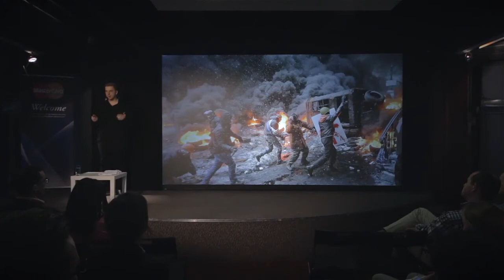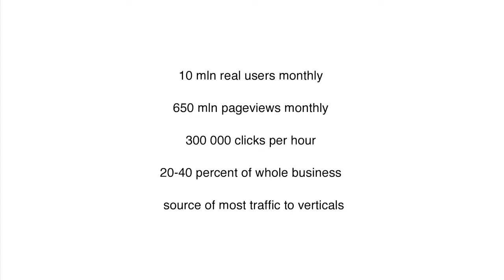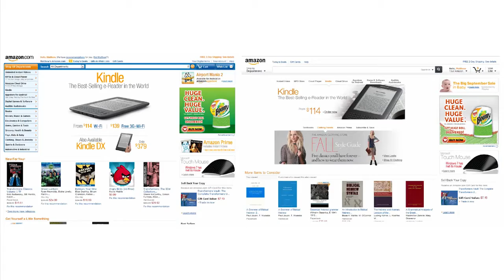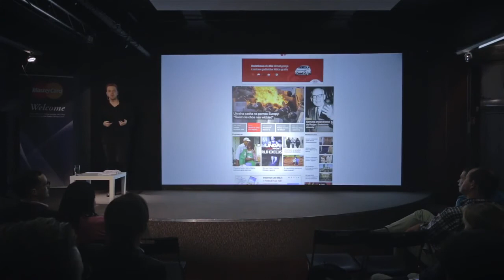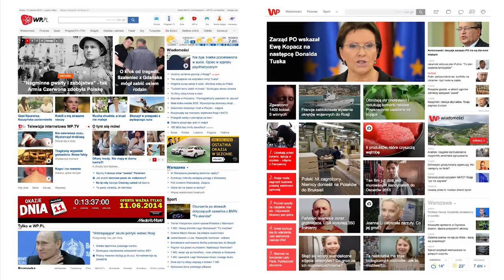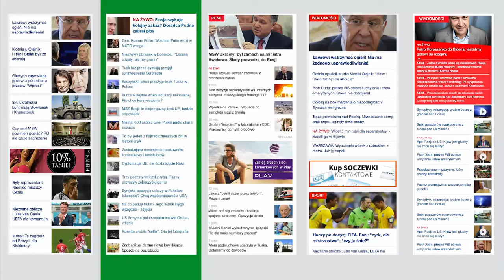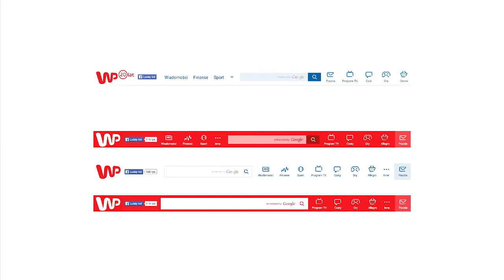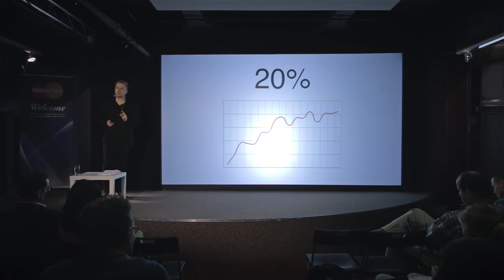UX Poland 2015 Adam Plona - HOW WE BUILT THE BIGGEST HOMEPAGE IN POLAND? (WP.PL CASE STUDY)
Almost 10 million people. Nearly 500 million pageviews. And multi-million revenues. Each month. These are basic statistics of the homepage of Wirtualna Polska. “HP” is the heart of every web portal. It is a meeting place for the big money, big interests and big traffic. What kind of challenges you meet when designing and implementing a total redesign of the largest homepage in Poland? What does it mean to build a webpage which is being visited monthly by every fourth inhabitant of Poland? And all of that in the reality when you have only… 2 months, dozens of stakeholders and a number of conflicting interests. This is our case study.